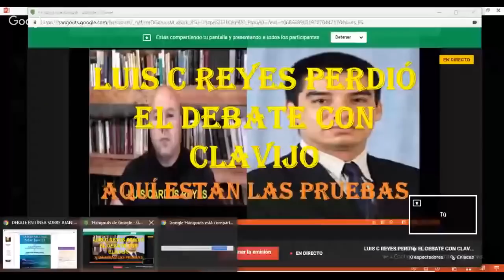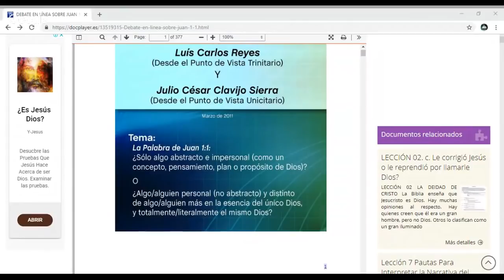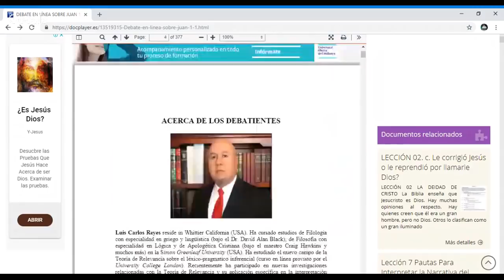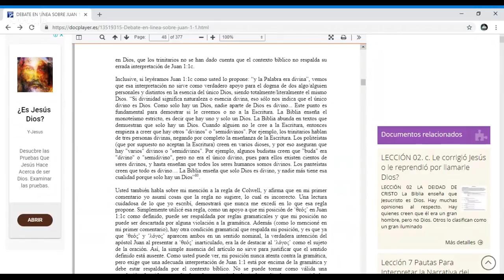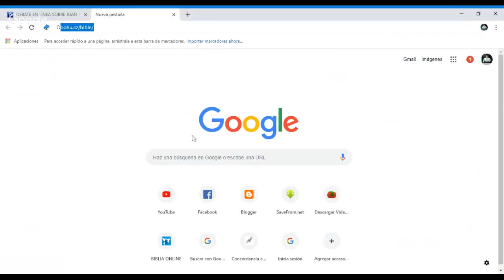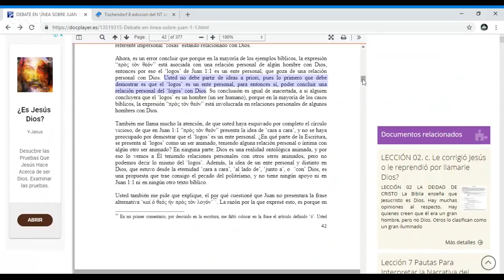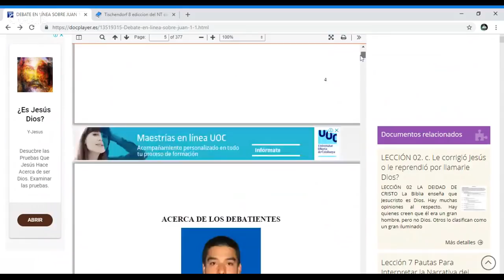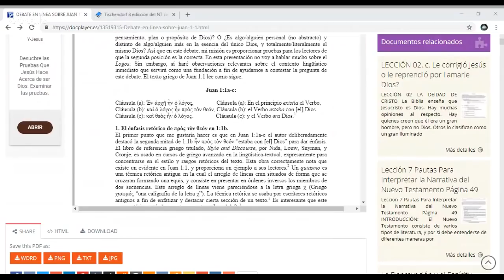LUIS C REYES PERDIÓ EL DEBATE CON CLAVIJO...AQUÍ ESTAN LAS PRUEBAS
EL ERUDITO EN GRIEGO LUIS CARLOS REYES SE PRECLAMÓ VENCEDOR EN EL DEBATE QUE ÉL SOSTUVO CON EL UNICITARIO JULIO CESAR CLAVIJO SIERRA, PERO AL HACER UN ANALISIS DE ESTE DEBATE VEMOS QUE EL SEÑOR REYES NO PUDO DEMOSTRAR SU ARGUMENTO Y ÉL MISMO LO RECONOCIÓ.